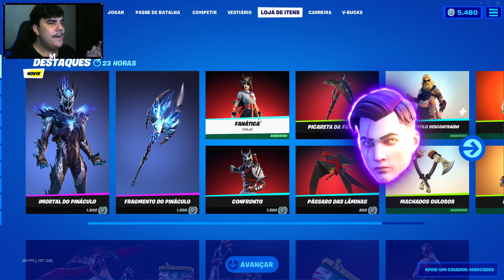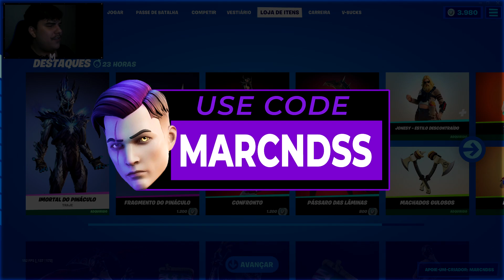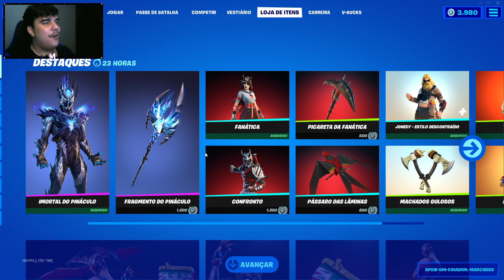MOSTRANDO A *NOVA SKIN* IMORTAL DO PINÁCULO & COMBOS | FORTNITE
00:00 - FALA MANOS
03:54 - Skin ingame
05:07 - Picareta
05:36 - Envelopamentos
06:21 - Visibilidade
07:15 - Movimentação
07:50 - Skin sem Mochila
08:44 - Combos
19:00 - VALE A PENA?

frost brocha